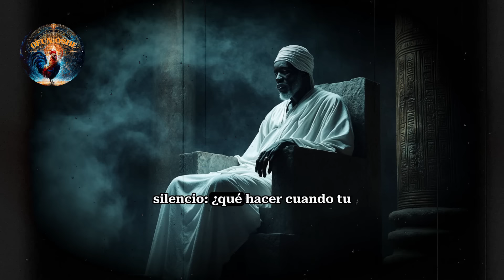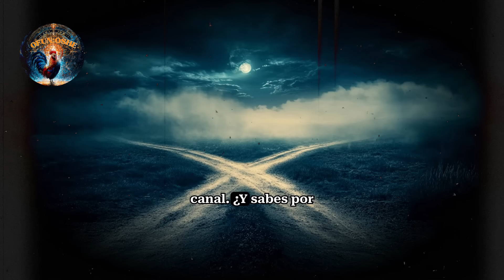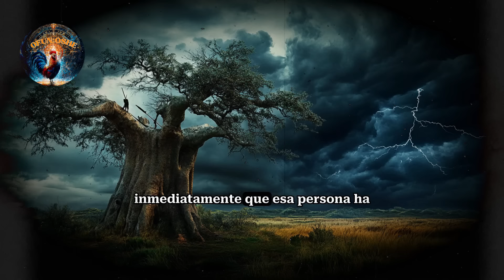⚠️ABANDONADO por tu Padrino? La PROFECÍA de OYÓ lo EXPLICA TODO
Bienvenidos a Ofun_Oshe. ¿Tu padrino de santo te abandonó? ¿Los mayores en la religión te han faltado el respeto? Hoy revelamos la profunda conexión entre estos problemas y la antigua profecía del reino de Oyó que marcó para siempre el destino de la religión Yoruba.Descubre la verdadera historia detrás del abandono en la santería, la maldición que el rey Awola lanzó sobre el pueblo Yoruba y cómo esto afecta tu camino en la religión hasta hoy. Aprende 7 consejos fundamentales que todo religioso debe conocer cuando enfrenta el abandono de su padrino o problemas con sus mayores.En este video de santería y religión Yoruba, te explicamos por qué Orula no baja a la cabeza, la verdad sobre los códigos de Ifá, y cómo manejar el abandono en tu camino espiritual. Una historia que conecta el pasado con el presente de nuestra religión.No te pierdas ningún detalle sobre la religión Yoruba, santería, y los secretos de Ifá.

⬇️3 CLASES GRATUITAS DE IA⬇️ ✨ Reserva tu plaza AHORA. 💻

🐓Bienvenidos a Ofún Oshé, tu canal dedicado a la Religión Yoruba Afro-cubano y a el Espiritismo . Explora con nosotros la riqueza de los Orishas, rituales sagrados, tradiciones y mucho más. Nuestro objetivo es educar, compartir experiencias y profundizar en estas prácticas espirituales. Únete a nuestra comunidad y descubre el poder de la espiritualidad Afro-cubana.

🐓Hola y bienvenidos a Ofún Oshé. En este canal, nos sumergimos en la profunda y fascinante tradición de la Religión Yoruba Afro-cubano y el Espiritismo . Aprenderás sobre los Orishas, rituales y mucho más. Si te apasiona la espiritualidad y las tradiciones Afro-cubanas, este es el lugar para ti. Gracias por estar aquí.
🐓Abordaremos temas sobre: Religión Yoruba, Santería Afro-cubana, Espiritismo, Orishas, Rituales, Yoruba, Tradiciones Afro-cubanas.